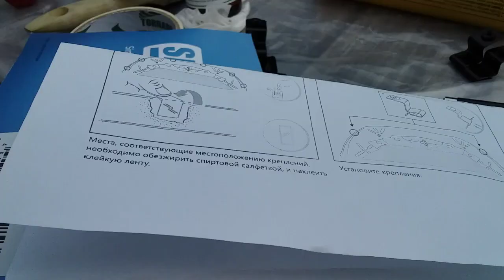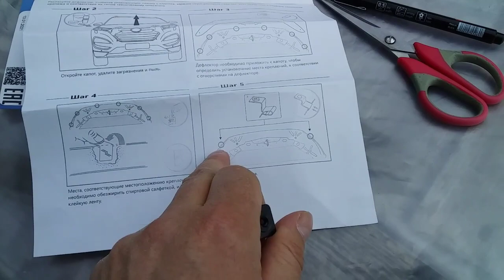Hyundai Creta/Спойлер капота SIM/ Установка.